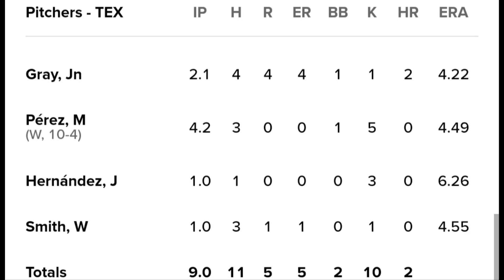[Highlights 9/20] Rangers Score 15 and 6 in One Inning!